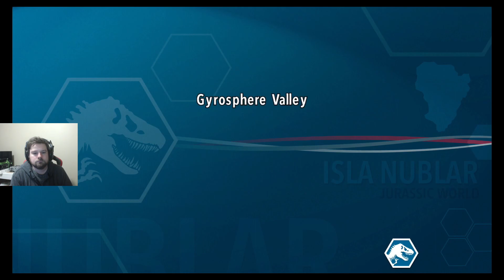LEGO Jurassic World - Gyrosphere Valley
In this episode we complete the Gyrosphere Valley level.